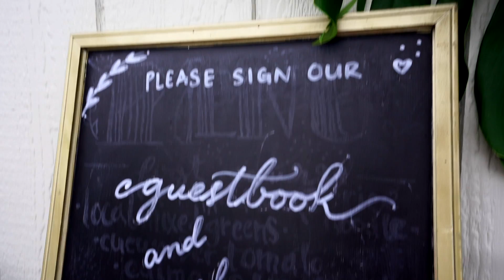Manuel + Kimberly // Kailua Kona, HI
A Wedding Film by C&H Productions!

Even a pandemic couldn’t stop the fierce love that encapsulated the Meier Wedding. These two truly see each other through Jesus’ eyes and it was a beufitul thing to capture.